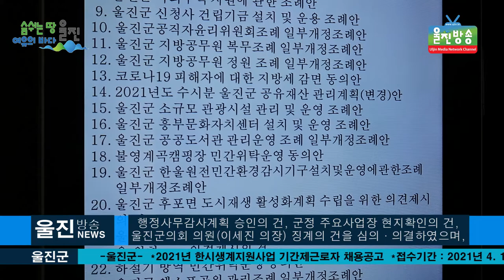[2보] 울진군의회 제246회 임시회, 이세진 의장 의원 제명 의결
[울진방송]20210419(월)
울진군의회 제246회 임시회
ㅣ이세진 의장 의원 제명 의결
(기자)
울진군의회(의장직무대리 김정희)는 4월 19일
제1차 본회의 개최를 시작으로 오는 5월 3일까지
15일간 제246회 울진군의회 임시회를 본회의장에서 개최했습니다.

 이번 제246회 울진군의회 임시회는 오늘 1차 본회의에서
2020년도 세입·세출 결산검사위원 선임의 건, 2021년도
행정사무감사계획 승인의 건, 군정 주요사업장 현지확인의 건,
울진군의회 의원(이세진 의장) 징계의 건을 심의·의결하였으며,
집행부 조례안 상정의 건 등에 대하여 제안설명을 들었습니다.
(인서트 영상/신상규의원)

특히, 이세진의장의 징계 요구의 건은 지난 3월24일 임시회를
개회하여 윤리특별위원회를 구성하고 3월24일
제1차 회의를 개최하였으며, 4월16일 제6차 회의에서
심사결과 제명으로 심의하고, 오늘 울진군의회 임시회 1차
본의회에 상정되어 재적의원 8명중 출석의원 7명,
7명 전원 찬성으로 의원 제명을 의결하였습니다.

 울진군의회(의장직무대리 김정희)에서는 “그 동안
군민들에게 심려를 끼쳐 드린 것에 대한 송구스러운 생각과
동료의원의 제명으로 이번 계기를 통해 의회 의원의
품위유지와 의회 본연의 자세를
재정립하는 계기가 되었으면 한다” 고 말하였다.